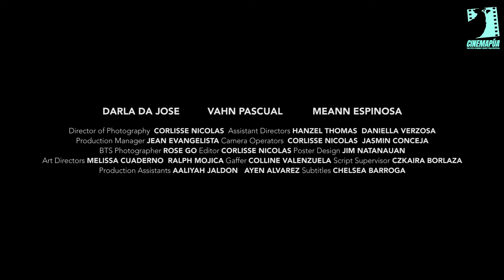Sina Alexa, Xander at ang Universe | DLS-CSB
“Sina Alexa, Xander at ang Universe”
By: Vahn Leinard Pascual
De La Salle – College of Saint Benilde - Manila

Logline:
Two siblings namely Alexa and Xander annually decorate their room into a Miss Universe arena and secretly pretend to be one of the contestants. Suddenly, their lives were flabbergasted as something unexpected happens.